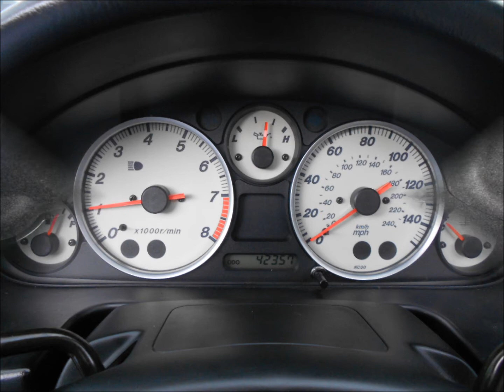Mazda MX-5 1.8 S-VT Sport - Full Service History - Worcester